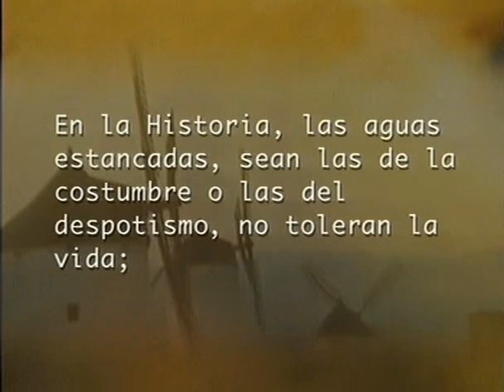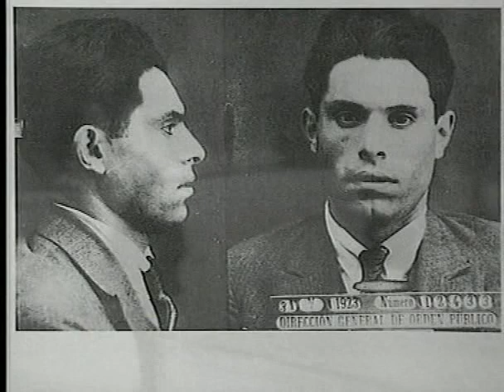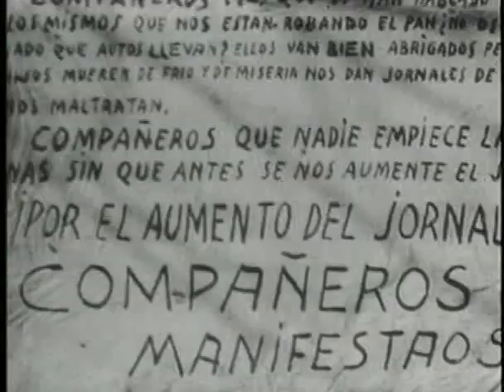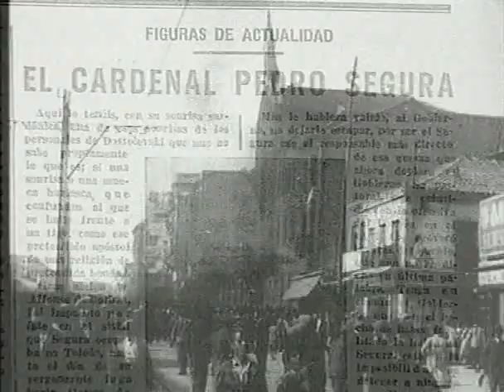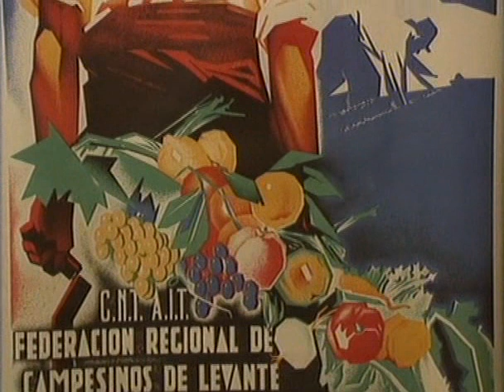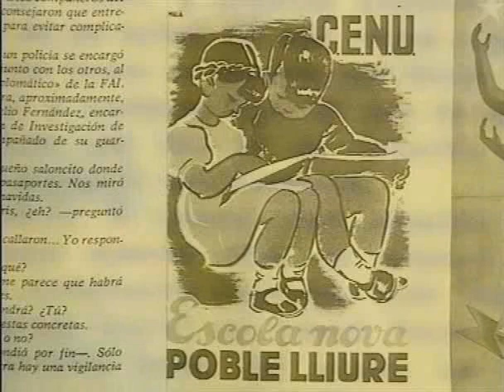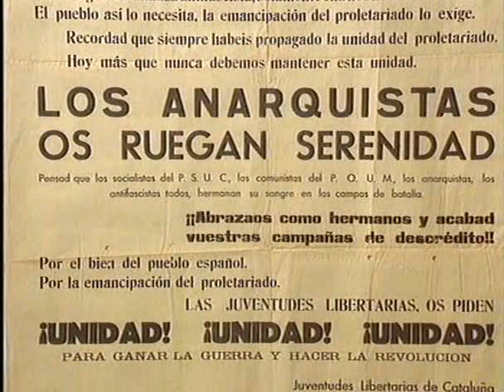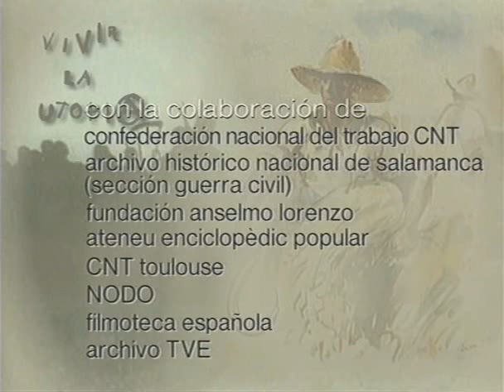Vivir la Utopía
Vivir la utopía es un documental de 1997, producido por TVE y dirigido por Juan Gamero, en el cual se describe la experiencia anarcosindicalista y anarcocomunista vivida en España que transformó radicalmente las estructuras de la sociedad en amplias zonas del bando republicano, evento denominado revolución española, durante la guerra civil de 1936-39.
Consta de 30 entrevistas con sobrevivientes anarquistas de la revolución española, cuyo testimonio muestra la labor constructiva de la revolución social y los antecedentes históricos del movimiento libertario español. Esta labor constructiva significó según el documental la organización de colectividades agrícolas de alrededor de 7 millones de campesinos, 3000 fábricas y empresas colectivamente autogestionadas en las ciudades, la unión de 150.000 milicianos anarquistas contra el fascismo, así como las actividades culturales y el movimiento Mujeres Libres de mujeres contra el patriarcado.